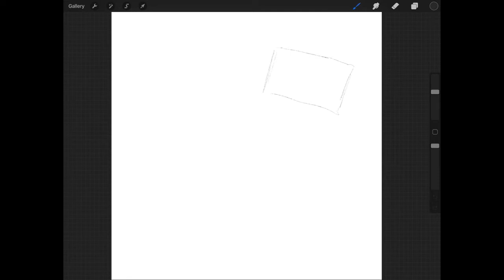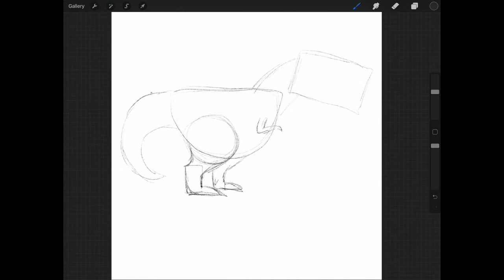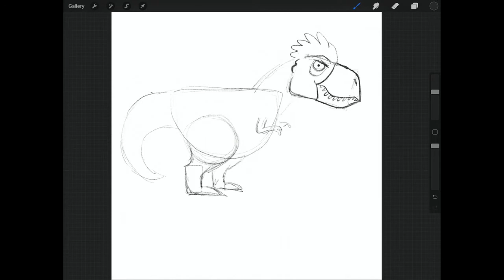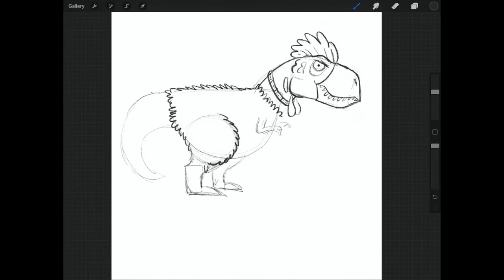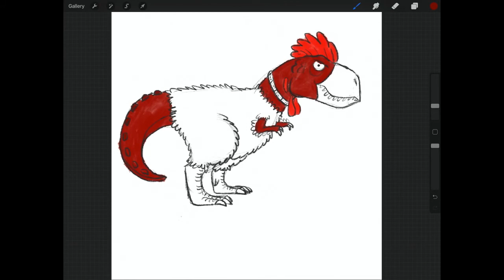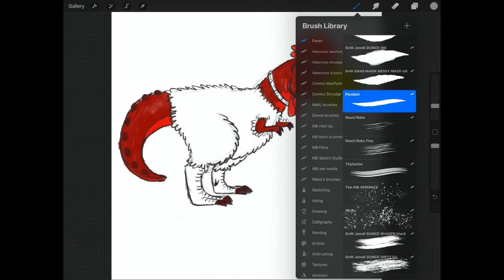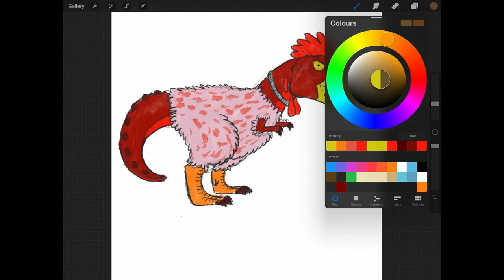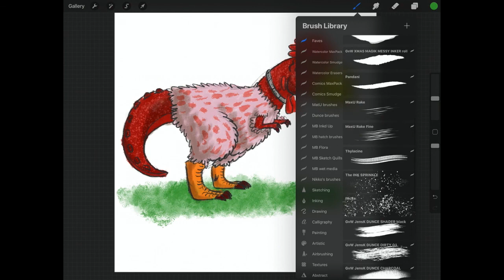How to draw Chickensaurus Rex from Chickensaurus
Learn how to draw Chickensaurus Rex - the terrible chicken-lizard - from my new graphic novel, Chickensaurus!

CHICKENSAURUS
a hilarious graphic novel for young readers -
and the fourth book in the S.Tinker Inc series.

Sally Tinker, the world’s foremost inventor under the age of 12, is back with a new adventure in invention. When Sally’s nemesis hatches a fowl and poultry plot – turning chickens into dinosaurs – there’s no room for the lily-livered. The chickensaurs are let loose, and Sally and co will need all their pluck to return the world to its rightful pecking order.

CHICKENSAURUS
Written & illustrated by James Foley.

MORE BOOKS IN THE SERIES

 REVIEWS
(for other books in the series)

"this is a genuinely funny story ... 4.5/5 stars" - Junior Books and Publishing

"James' cartoon-like illustrations again capture the character's expressions and antics perfectly …" - In the Good Books Blog

"Dungzilla, filled with humour, action and great illustrations is a must read book for younger readers and those who are just starting to read on their own." - Educate.Empower.

"Filled to the brim with action, adventure, humour and giant dung, this is a fast-paced and super fun book junior readers will love." - Kids' Book Review